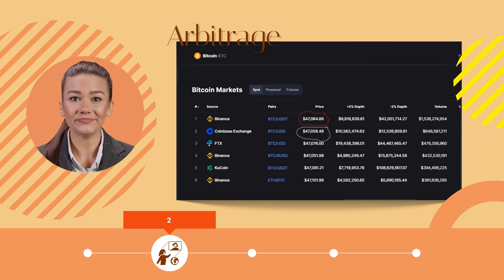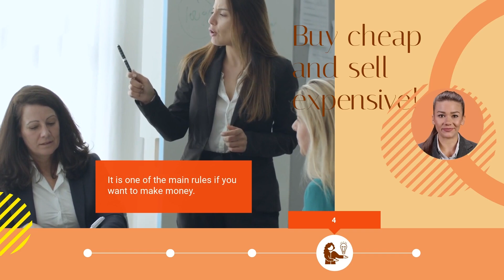💯The truth about the🚀 launch of Holoride 💰on the Maiar Exchange! Pump and dump ⁉️⁉️ Click here ⤵️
Feel free to send coins here !

BTC
       bc1q5qr8dlvus7sz6efyjgmtz69fq39a2088xvhezg
ETH
      0xC8dC976A4101c5091Ba2F4E64e3b48E87577d626
BNB
       bnb10jgrq939wulhah7tjy7axxmv3pz6gnpplms8y8
EGOLD          erd1zekhjxrc0eefalueqyjgdyukm80hfywqpqeaeztcntnnx0dyygjq53gvks
MEX         erd1zekhjxrc0eefalueqyjgdyukm80hfywqpqeaeztcntnnx0dyygjq53gvks
AXS/SLP/USDC/WETH   (Ronin to Ronin )
       ronin:b880a357ab088fb7d21ee0c23a0b5dacc7d06199

*Managing your crypto would be so much easier if you had Maiar. Get a $10 cashback reward when you buy eGold ($EGLD) with my referral
to sign up for Crypto.com and we both get $25 USD :)

⚡We are looking for partners !⚡
We are waiting you on our team !!